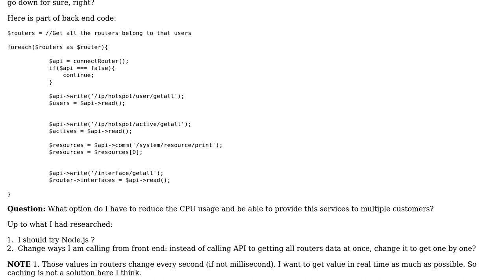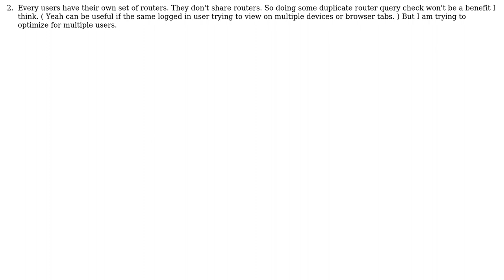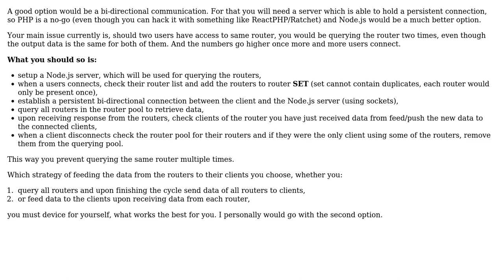Software Engineering: Realtime frontend dashboard, calling api every 3 seconds, reduce cpu loads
With thanks & praise to God, and with thanks to the many people who have made this project possible! | Content (except music & images) licensed under CC BY-SA | Music | Images & others | With thanks to user Ross Halliday user cjmling user Andy and the Stack Exchange Network Trademarks are property of their respective owners. You are responsible for your own actions.